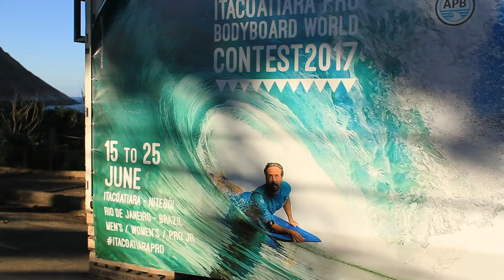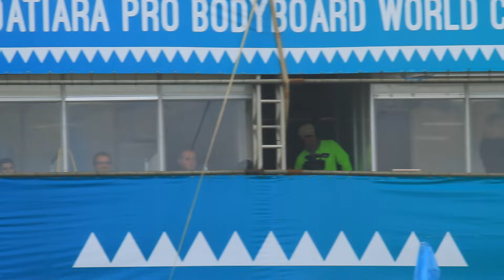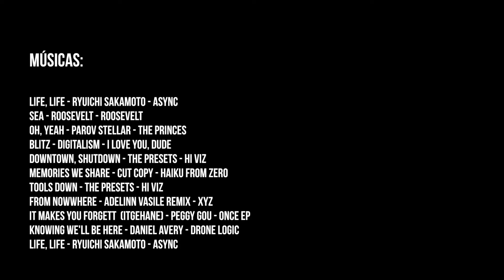Itacoatiara Pro 2017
Itacoatiara nature, beach and life... wave after wave... It's a full contest movie, some freesurf  and beach action.  Some heats are missing, it's a documentary about APB Contest in Itacoatiara, Brazil in 2017. Filmed and edited by Mauricio Drunn. @drunn at Instagram